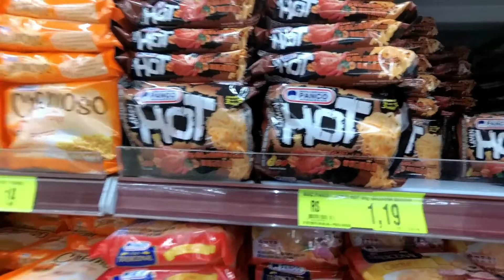FAZENDO E PROVANDO OS MIOJOS MAIS APIMENTADOS DO MERCADO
Neste vídeo fizemos um desafio fizemos e provamos os miojos mais apimentados do mercado, não ficamos satisfeito e colocamos mais pimenta fortes.

"ATIVE AS NOTIFICAÇÕES PARA RECEBER NOVAS ATUALIZAÇÕES DE VIDEOS"

The Cremoso feat. Jerry Smith